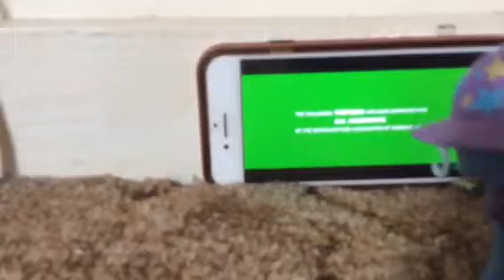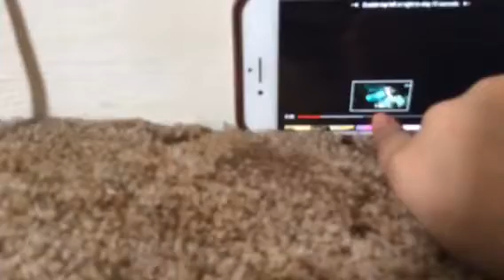Trixie watch. The thx logo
Thx logo ponies